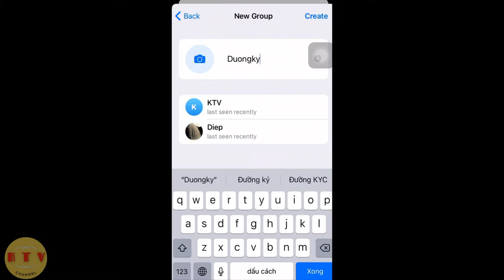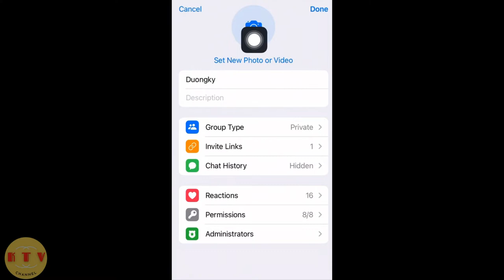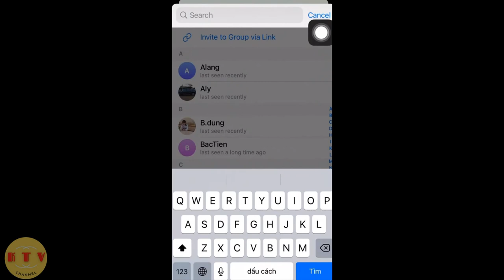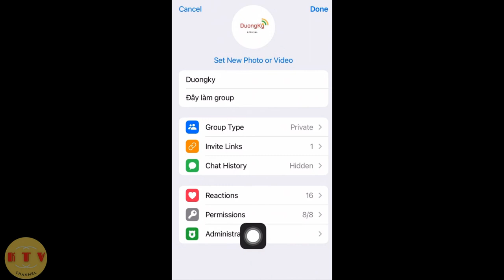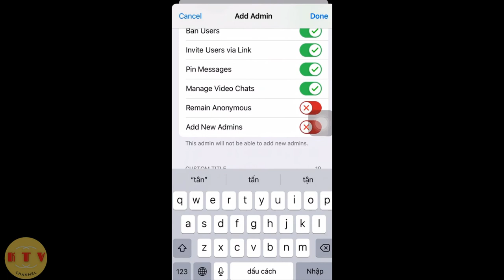Tạo group telegram, thêm bot rose quản lý group